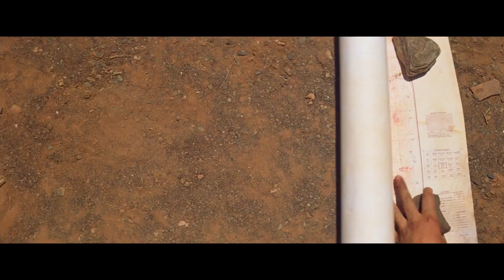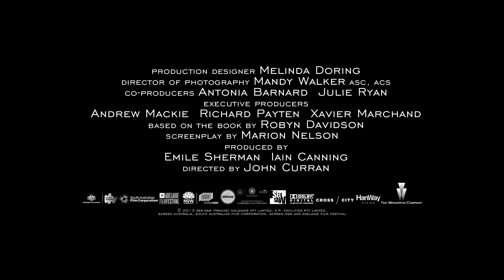트랙 TRACKS 공식 예고편 (한국어 CC)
• 원제: Tracks
• 감독: John Curran
• 호주 개봉일: 2014년 3월 6일
• 미국 개봉일: 2014년 5월 23일
• 한국 개봉일: 미정

캡션은 마우스로 위치 조정이 가능하고, 옵션에서 기본 자막 색깔, 글꼴 등을 취향에 맞게 변경하시면 설정이 계속 유지됩니다.
모바일 기기에서는 최신 버전의 유튜브 앱을 다운받아 이용해주세요.

Tracks Official Trailer English Transcript

Dear Sir.
I am planning to walk across the Australian desert from Alice Springs to the Indian Ocean.
A distance of two thousand miles.
And when people ask me why I'm doing it, my usual answer is "Why not?"
Your plan is ridiculous.
You must be mad, girly.
You know that's about 2,000 miles?
Six month of hard walk.
You want to die out there or something?
Leave me alone!
Go away!